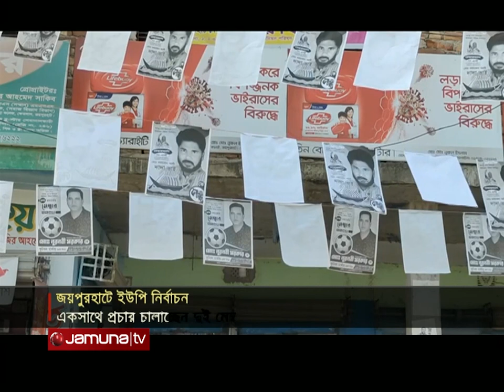সংবাদ সারাদেশ | 12.30 PM | 21 November 2021